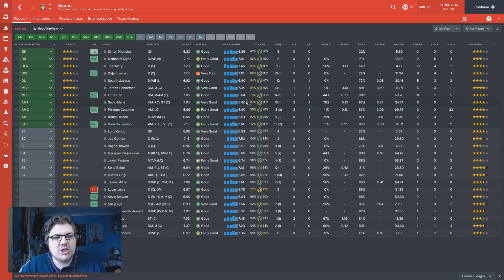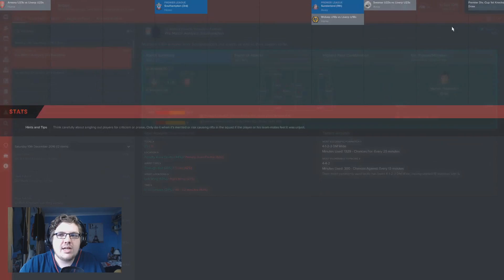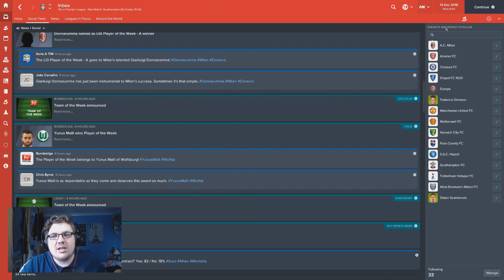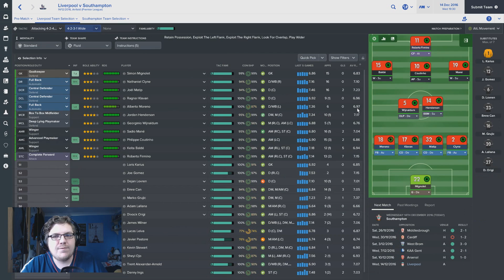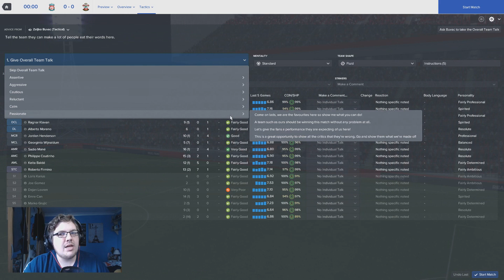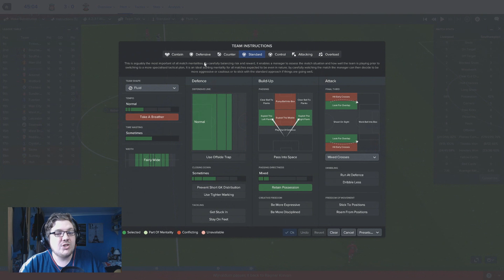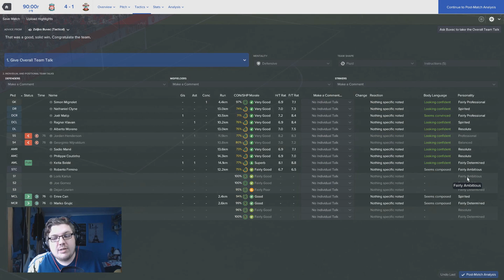FOOTBALL MANAGER 2017 | LIVERPOOL | #19 | SOUTHAMPTON